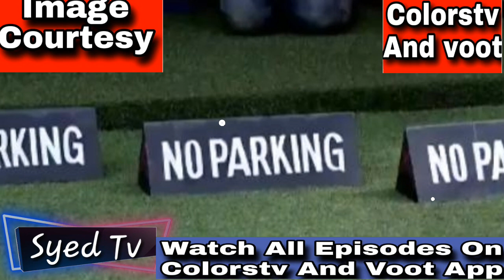Asim Riaz Becomes New Captain, Bigg Boss 13, Confirmed, Sidharth Supports Asim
Bigg boss 13 17th december full episode in hd,

syed tv
technical videos

syed tv tech online problem computer solution "mobile 4g" internet wajahat bigg boss 13 bb13 Pakistan videos Youtube